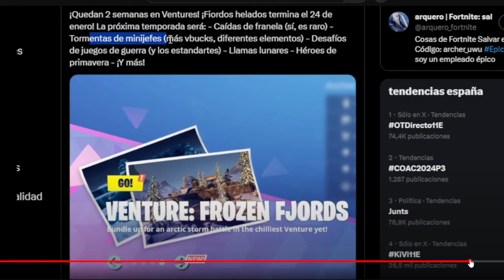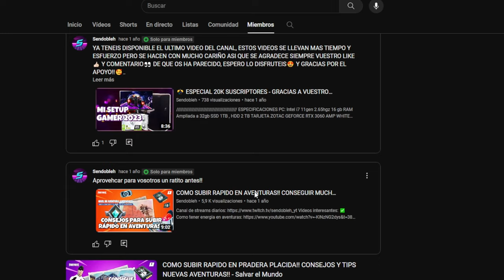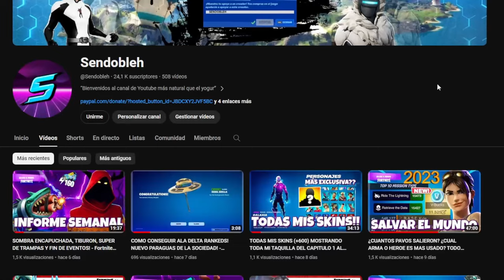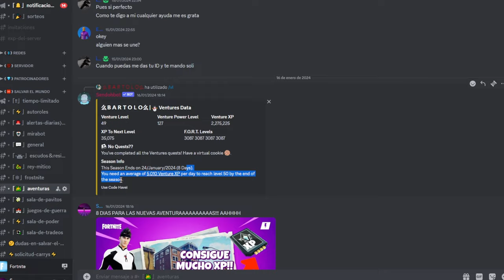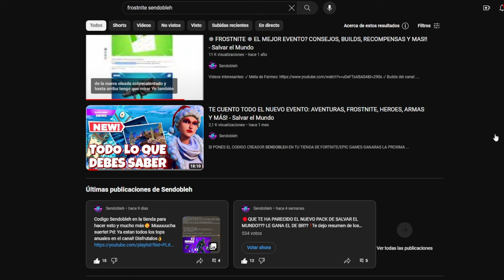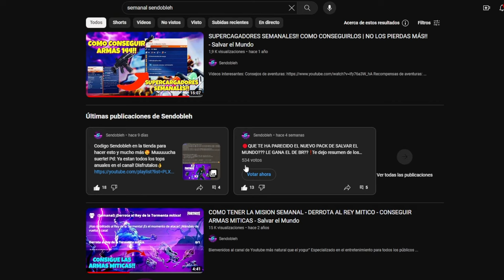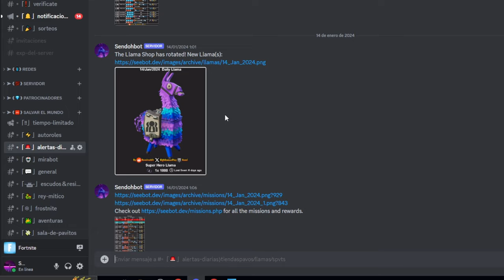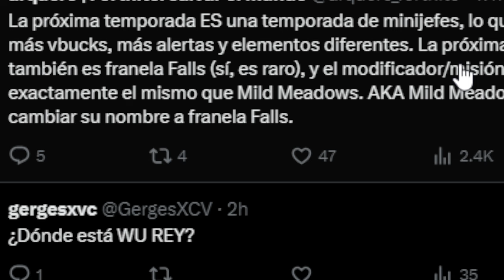❗FIN DE AVENTURAS Y LLEGADA DE LAS NUEVAS! SUPER DE HEROES Y MITICAS! - Fortnite Salvar el Mundo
✅SI PONES EL CODIGO CREADOR SENDOBLEH EN TU TIENDA DE FORTNITE/EPIC GAMES GANARAS LA PROXIMA PARTIDA!😍🥰

🥰Dejar tu apoyo en ellos se agradece mucho!!🥰

“Bienvenidos al canal de Youtube más natural que el yogur”
🚩 Especializado en el entretenimiento para todos los públicos generalmente en videojuegos, tambien con tutoriales y videos random que les meto mucho amor en la edicion para que os gusten y espero que asi sea!

🚩 Me hice un canal secundario para subir todos los gameplays no saturar por aqui, si pasas a dejar tu apoyo se agradece!!

🔱CODIGO CREADOR: SENDOBLEH🔱

🔹Quieres ver mas de mi contenido?